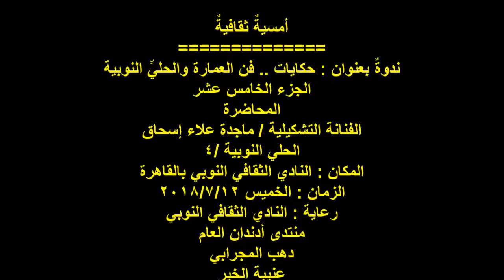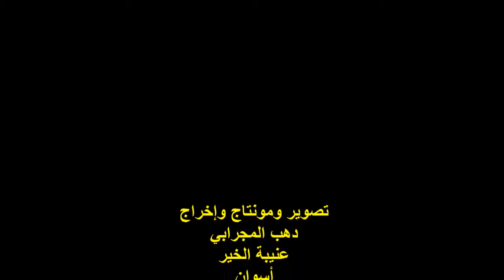الفنانة التشكيلية/ ماجدة علاء إسحاق/جزء 15/ ندوة حكايات فن العمارة والحليِّ النوبية / 12/7/2018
التوصيف :
أمسيةٌ ثقافيةٌ ..
ندوة بعنوان : حكايات فن العمارة والحليِّ النوبية ..
الجزء الخامس عشر ..
الفنانة التشكيلية / ماجدة علاء إسحاق ..
المكان : النادي الثقافي النوبي بالقاهرة ..
15شارع عبد العزيز جاويش ..
حي عابدين / القاهرة ..
الزمان : الخميس 12/7/2018م ..
رعاية النادي الثقافي النوبي ..
منتدى أدندان العام بالقاهرة ..
تصوير ومونتاج وإخراج :
دهب المجرابي ..
عنيبة الخير ..
أسوان ..
مصر .